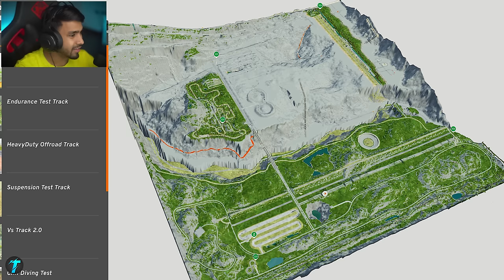SUPER CARS VS SUV CARS TESTING - TECHNO GAMERZ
SUPER CARS VS SUV CRAS TESTNG - TECHNO GAMERZ
destroying supercars
DRIVING DIFFERENT CARS WITH REAL STEERING WHEEL - TECHNO GAMERZ
DRIVING SUPERCAR WITH REAL STEERING WHEEL - TECHNO GAMERZ

In this video, techno gamerz is going to drive a supercar with real steering wheel in forza horizon 5.

Credits:- Techno Gamerz

:- Definitely this channel will give you unique content. I do many things in the video to make unique and I always try to make that stuff which you have never been seen before. I spend more than 2 days to make the video unique. I ADD MY OWN RECORDED GAMEPLAY in the video and sync with gamers voice in such a way that video have high educational and entertainment value. I also add sound effects according to the situation, background music according to gameplay moments, Subtitles, Memes, etc. My all gameplays are fully edited, colour grading,
If you have any concerns and if I used your content and you want to remove it, please send an email at . We will remove it as soon as possible.

Must Read:- This channel don't impersonate any channel or individual.

techno gamerz driving test
forza horizon 5
beamng drive
power wash simulator
techno gamerz
techno
techno gamerz car for sale
techno gamerz gaming video
techno gamer
ujjwal gamer
ujjwal
techno gamerz new video
techno gamerz forza horizon 5
techno gamerz grand theft auto 5
techno gamerz gta 5 part 152
techno gamerz gta v gameplay 153
gta 5 gameplay #153
techno gamerz gta 5 supercar
part 2